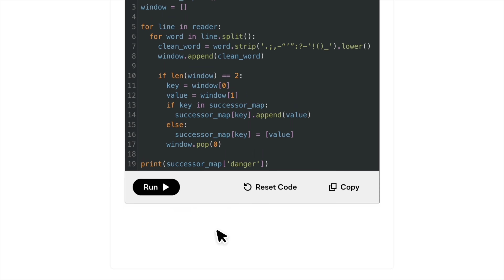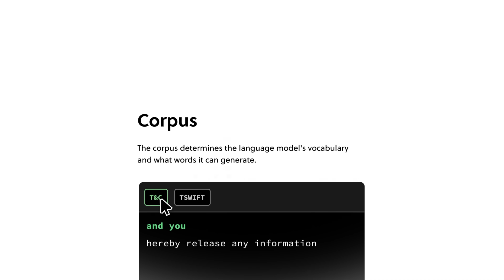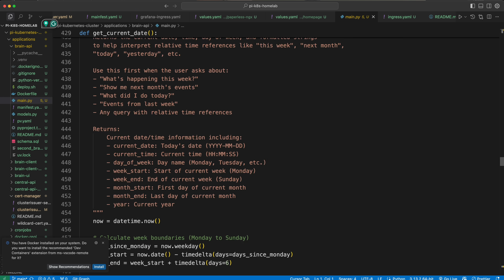6 Career Truths for Tech Workers in the AI Era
To try everything Brilliant has to offer—free—for a full 30 days, .

It's an uncertain time in Tech. The best thing to do, instead of trying to predict everything that will happen next, is to take a step back and think of some general truths you can stand by instead.

In this video, I'll give you 6 career truths about the tech space and software development that I'm standing by to stay level-headed and actually enjoy the innovation that's taking place.

Tune in!

🕒 TIMESTAMPS 🕒
00:00 Intro
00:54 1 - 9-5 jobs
03:47 2 - You are NOT an employee
06:16 Sponsor
07:16 3 - AI extremism is stupid
09:25 4 - Balanced AI is necessary
11:42 5 - Coding ALONE is diminishing
14:25 6 - Get some hobbies
15:46 Conclusion